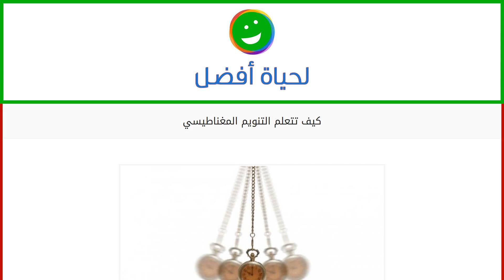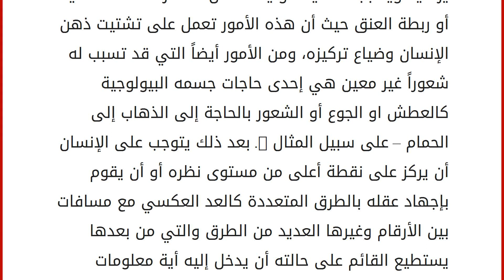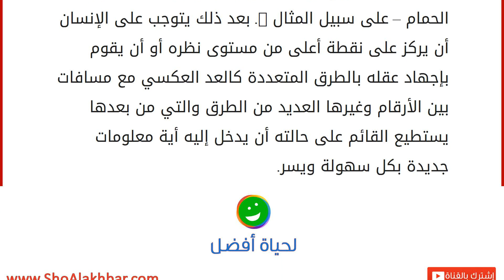كيف تتعلم التنويم المغناطيسي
يمكن تعريف التنويم المغناطيسي على أنّه أحد الحالات الذهنية، حيث يتم عن طريقها إدخال الهدوء والاسترخاء إلى الجسم، كما ويعرف التنويم المغناطيسي أيضاً بمصطلح التنويم الإيحائي، والهدف من إيصال الجسم والعقل إلى تلك الحالة أن يتم تلقين الإنسان بأية معلومة من المعلومات المراد إدخالها في عقل الإنسان. والإنسان يمر في حالة التنويم المغناطيسي بشكل يومي أو شبه يومي ولكن بطريقة لا يعلم هو أنه نائم نوماً مغناطيسياً بها، كأن يندمج الإنسان بمشاهدة فيلم من الأفلام الذي يشده بشكل مذهل وكبير إليه، وهذا الأمر يدفع الإنسان إلى أن يركز فقط في مشاهدة هذا الفيلم ولا يعود مكترثاً بالأمور الأخرى التي تجري من حوله، بالإضافة إلى أنّ الإنسان الذي يقرأ رواية أو كتاباً ما هو أيضاً ينشد بشكل كبير جداً إلى ما يقرأه بحيث يجعله فاقداً للتركيز بأي شيء حوله، ومن هنا نستطيع القول بأن حالة التنويم المغناطيسي تكون عندما يصل الإن